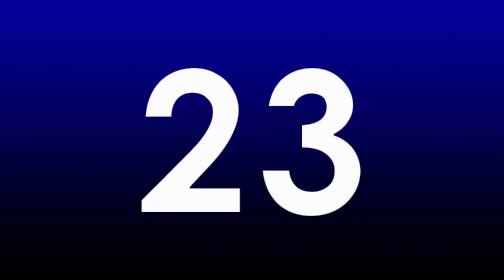1 Minute Interval Timer | 20 Rounds | No Rest | Nonsense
🕒 top stand-alone timer clocks:
🔹 Seesii Gym Timer Clock
🔹 Seesii Gym Timer with Battery 3.0A
🔹 6 Digits Interval Timer

This is a simple 1-minute interval timer for workouts with 20 rounds.  The 1-minute intervals do not have a rest period and have an audible 10-second countdown with each 1-minute round.